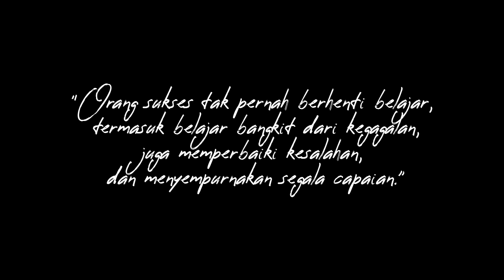TOURNAMENT - BATAM OPEN 2022 || TUNGGAL PEMULA PUTRA !!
Hi sobat duta,
Selamat datang di Youtube Chanel nya DUTA KEPRI OFFICIAL.
Disini Duta Kepri Yudistira beserta Sobat Duta dan keluarga menyuguhkan semua aktivitas harian Duta dan edukasi bagi Sobat Duta yang ingin menjadi Atlet Badminton sejak Usia dini.

Tag ;

Hastag;

Follow instagram n tiktok duta guys!

Enjoy this video sobat!✌🏻